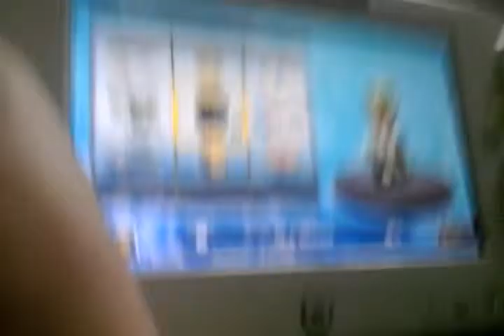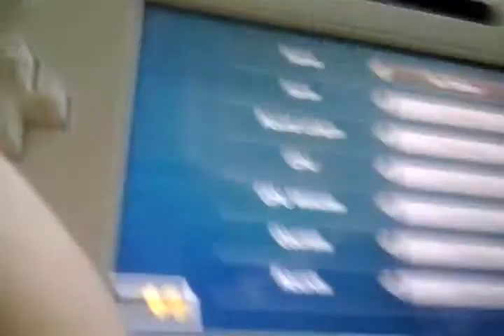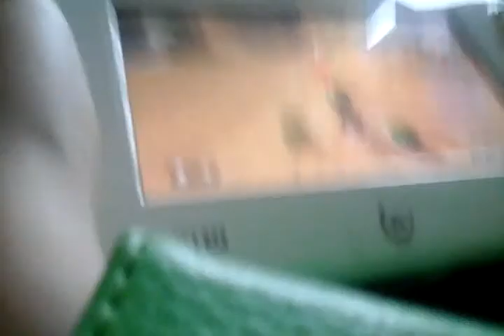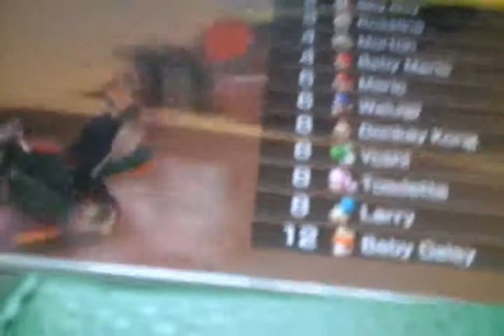Marco- MarioKart8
Just watch XD